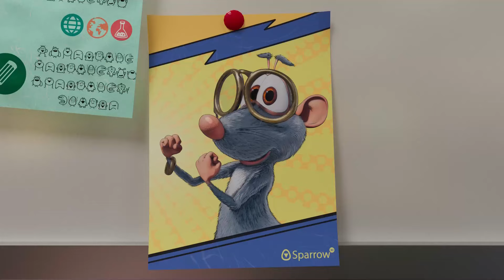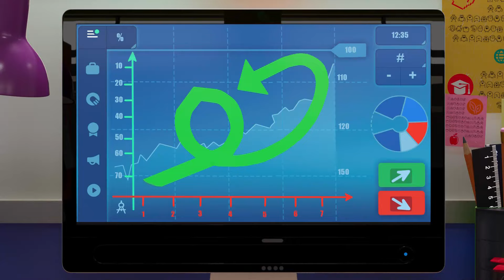Booba | Office | Episode #57 | Booba - all episodes in a row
Watch Funny cartoon - Animated Short Booba - Season 3 - Episode #57 Office - Booba - all episodes in a raw 🅢🅤🅑🅢🅒🅡🅘🅑🅔➡️
⬇️⬇️Find out more about Booba⬇️⬇️

Booba gets into a shopping mall wonderfully decorated for Christmas. Or maybe it’s Santa’s grotto where he stores presents for kids. Watch the episode to find out!

Next episode: Coming soon!

ℹ️ It’s good to know that the original name of that small brownie is pronounced by small kids as booba, bupa, boba, боба, bobba, буба, buba, баба, bobaa, بوبا, bubba, baba, duba, boombah and even ﺏﻮﺑﺍ.